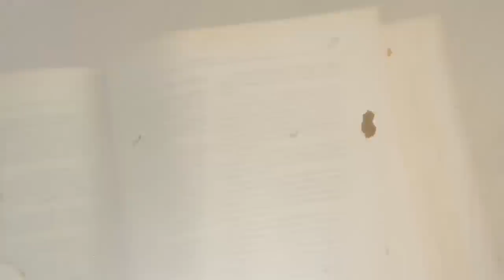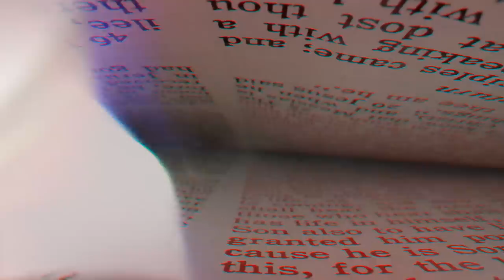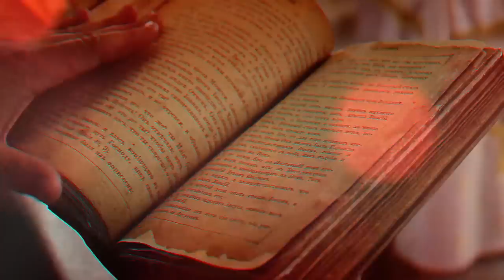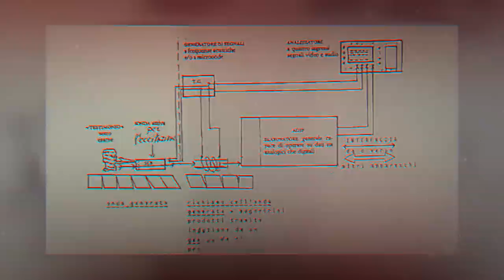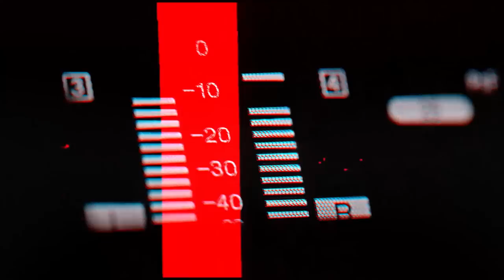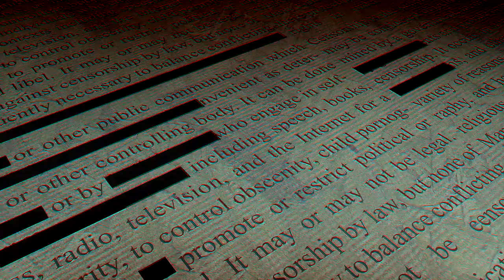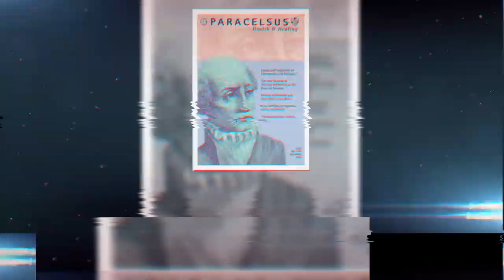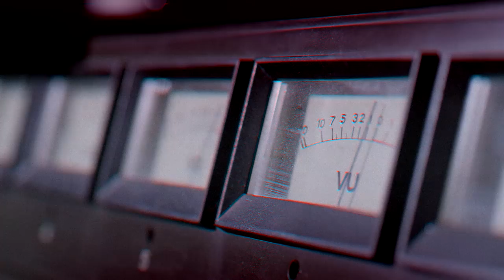The Creepiest Thing Hidden In The Vatican!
How Many Secrets Does The Vatican Still Have?
The idea of a time machine able to playback important historical events is ethereal. It opens the doors to tons of possibilities such as recalling specific historical details, recording photographic evidence, and much more. However, as grand and novel as the idea is, it may only remain in people’s dreams. One, because it is seemingly impossible to create such a craft and two, if it did exist at one point, it certainly is under the wraps of the Vatican, fearing that this powerful device may be used for harm rather than for good. Although the existence of Chronovisor is still up for debate, what we do know is that the imagination of the human mind alone can take us places we couldn't have imagined. Despite the convenience of having a Chronovisor, a modern Chronovisor now exists thanks to technological advancements in the form of televisions, smartphones, and digital cameras. Since their inception, recording and going back to the past has no longer been an issue, so while we don’t have a Chronovisor yet, modern technology might be our best bet to take us back there.

0:00 Introduction
0:45 The Monk Who Built The Chronovisor
3:00 The Chronovisor
4:56 Ernetti's "Trips" and The Vatican's Involvement
6:47 The Truth Behind The Chronovisor
Footage: Videoblocks and Artgrid
✅ SELF-HYPNOSIS AUDIO PROGRAMS (Reprogram Your Subconscious)